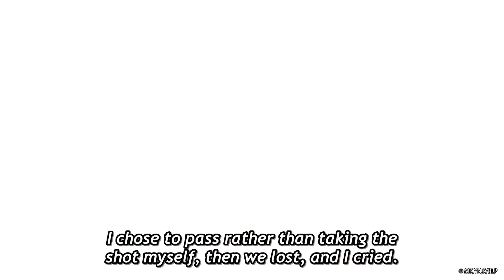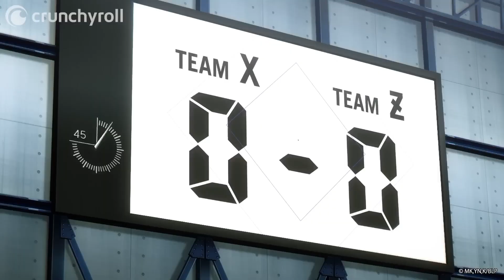You will watch Blue Lock after this....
Like comment sub and share the video and today in talk about what I like about blue lock and what stands out to me in the show and are key factors that make blue lock so good and why you need to watch it today!